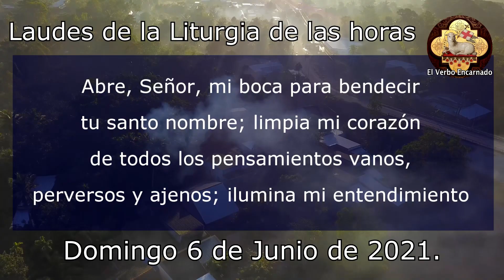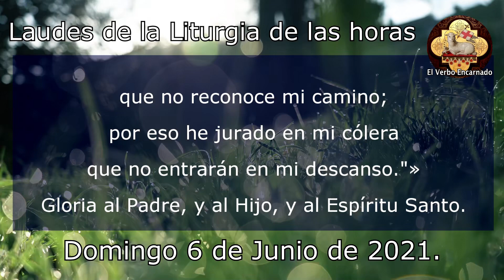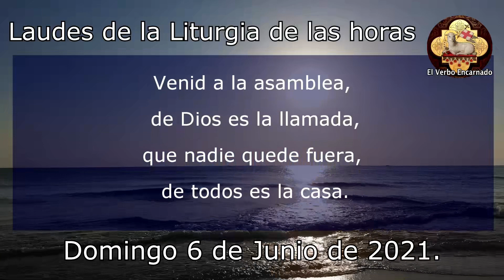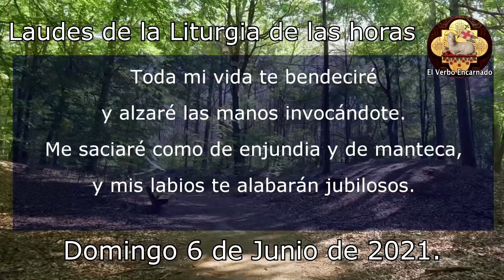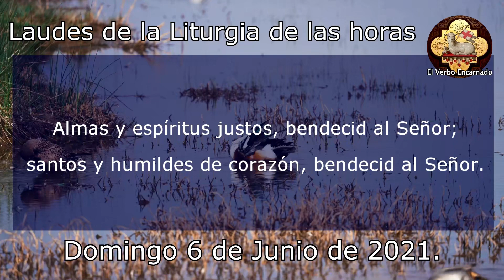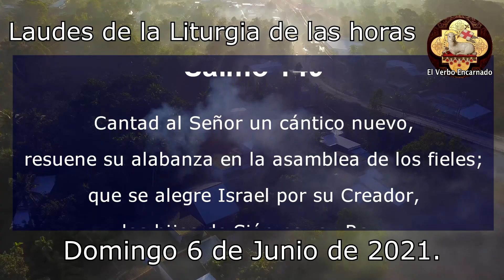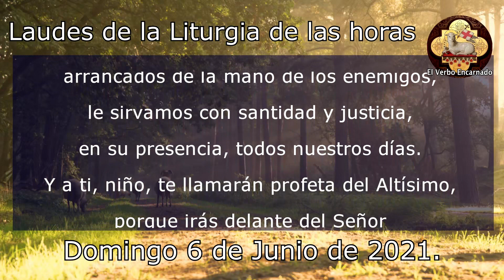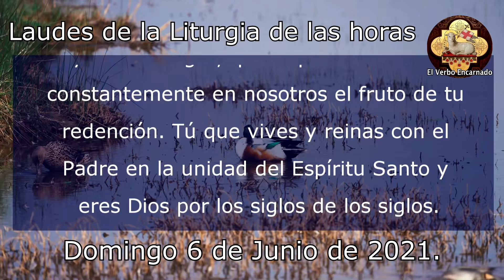ORACION DE LA MAÑANA CATOLICA Domingo 6 de Junio de 2021 Corpus Christi Cuerpo y Sangre de Cristo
Recemos la ORACION CATÓLICA DE LA MAÑANA de la SANTA IGLESIA CATOLICA, leamos juntos las LAUDES de la LITURGIA DE LAS HORAS DE HOY.

Capítulos:
00:00 Bienvenida
00:38 Oración de apertura
01:31 Invitatorio
03:29 Himno
05:05 Primer Salmo
06:41 Cántico AT
09:47 Segundo Salmo
11:33 Lectura Bíblica
12:45 Cántico Evangélico
15:00 Preces
17:17 Padrenuestro
17:20 Oración Final
18:01 Cierre

No te pierdas la: "Santa MISA DE HOY Domingo 25 de Julio de 2021 Misa dominical El Verbo Encarnado"